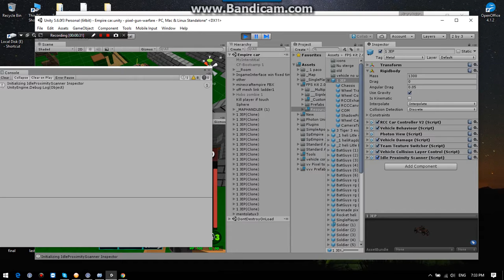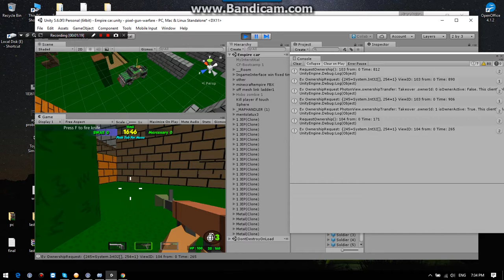idle proximity roblem in pga6